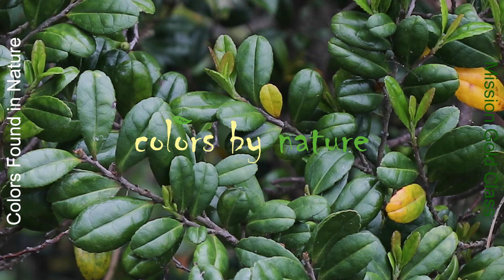[미젤로 미션골드 Mijello Mission Gold] 자연 속에서 연상되는 컬러들 Colors by nature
미션골드는 자연의 색에 가장 가깝게 만든 컬러입니다. 개발할 때부터 자연을 기준으로 색을 만들어냈습니다.

영상 속의 자연은 제주도의 모습입니다. 직접 보고 느낀 풍경의 색을 그대로 옮겨담았습니다.

When we develop water colors from the beginning step, we are really working hard to find nature colors.

That is why Mission Gold Watercolors are practically the same to the colors of nature.

We paint the fascinating sceneries of Jeju with Mission Gold Watercolors in this clip.

I hope you enjoy the colors found in nature.